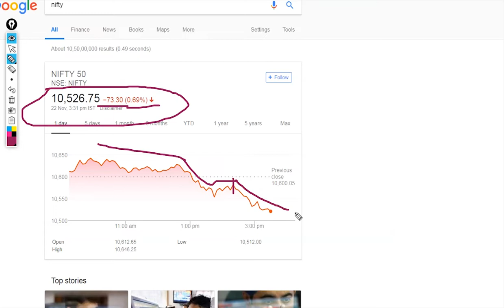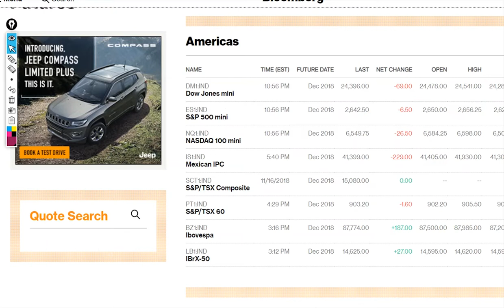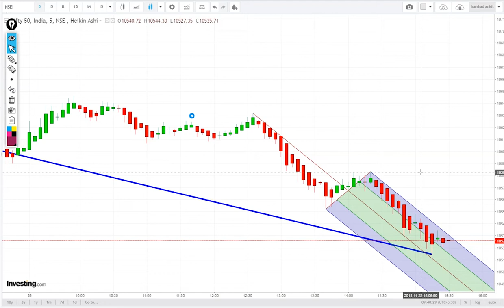nifty and stocks live analysis 23 nov 2018